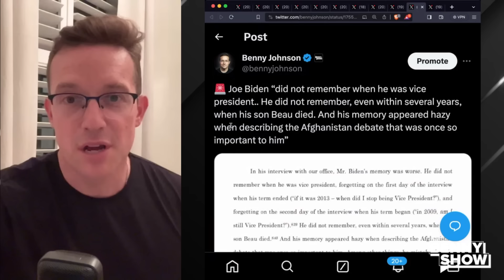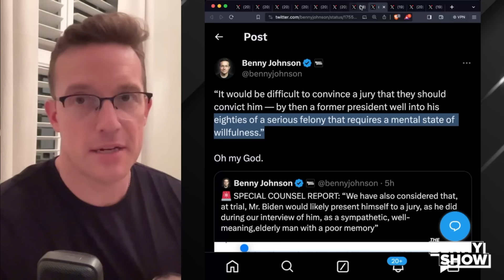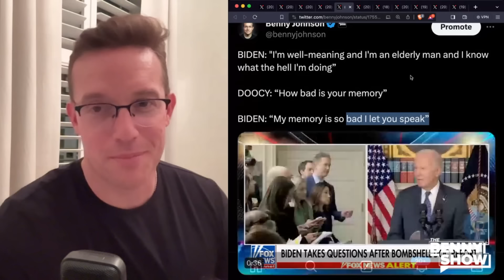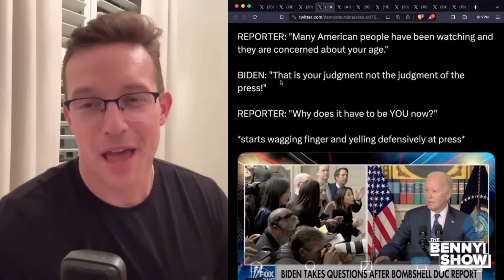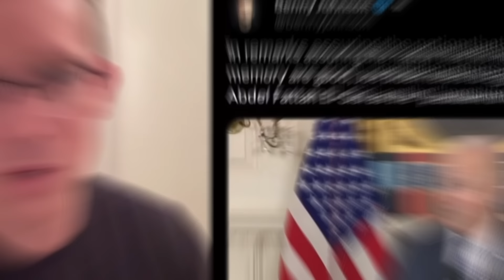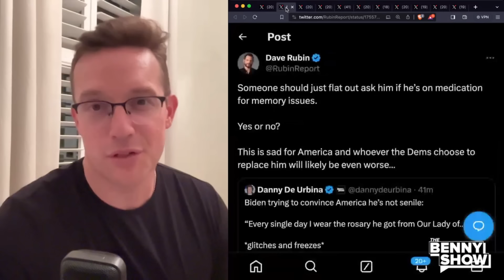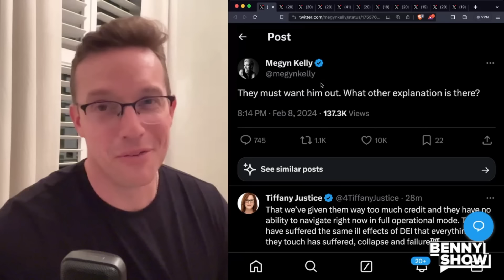🚨Biden Just Had A Raging, Screaming SEIZURE On LIVE-TV | ATTACKS Press For Asking If Fit For Office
No one in America is reassured by Biden's speech.